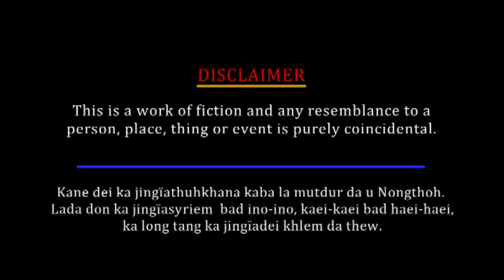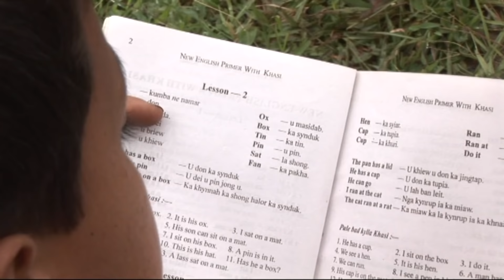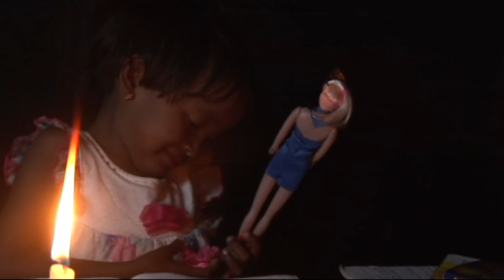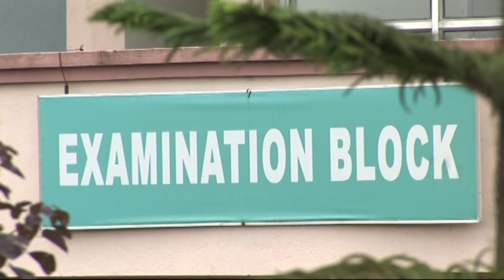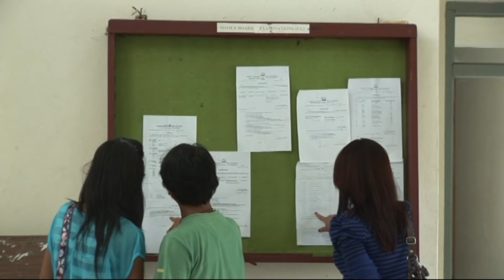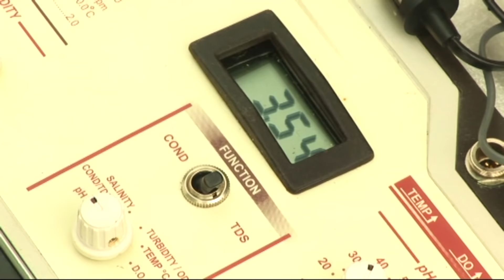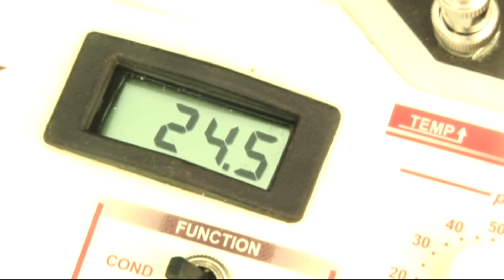Ngait O Part1 (Pnar Film)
Story, Screenplay & Direction: D R Michael Buam
Producers: Joptimon Dkhar & TechLife, Jowai
Starring: Lummi Plain, Ïartimon Hadem, Diana Khyriem, Pius Lakiang, Heini O Syngkon & Others
Music Director: Wanchayma Laloo
Additional Background Music: Steward Lyngdoh